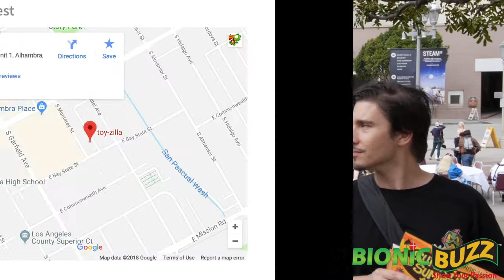Superhero Summerfest Interview at Anime Pasadena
Bionic Buzz® got to cover Anime Pasadena. There we got catch up with Dahveed from Toyzilla about their upcoming Superhero Summer Fest Alhambra. Celebrating Heroes and Inspiring Kids is our Mission. Serving Local Business is our Duty. To accomplish this goal we teamed-up with every business in Alhambra to create a city-wide superhero event in Alhambra! The third weekend of June every year!